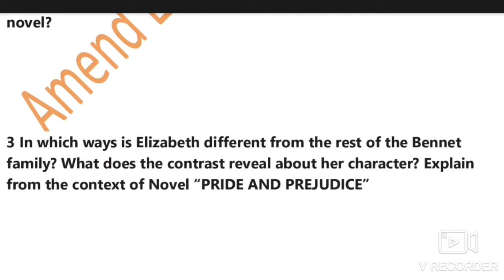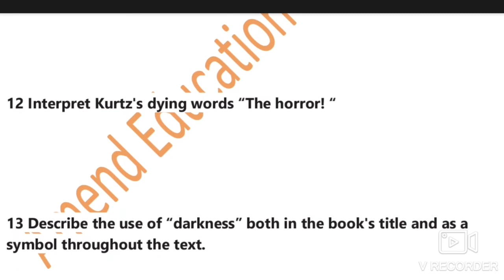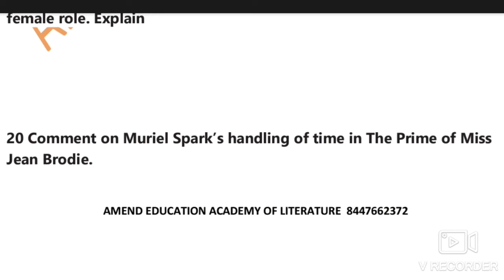MEG 03 Important 20 questions for Term End Examinations December and June TEE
NEW BATCHES OF MA ENGLISH MEG IGNOU STARTING FROM MID MARCH
MA ENGLISH IGNOU ONLINE COACHING

PLEASE REGISTER YOURSELF BEFORE THE SLOTS ARE FILLED